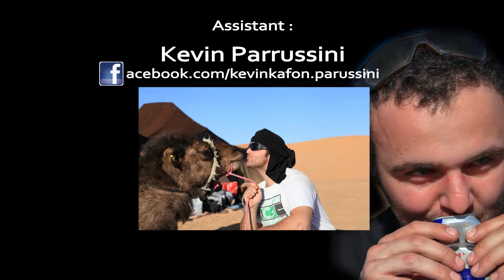Sportbike Desert Ride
Una Triumph Street Triple nel deserto? Si può fare, ed è quello che ha fatto lo stuntman Juliene Welsch. Certo, non senza qualche modifica...Godetevelo!